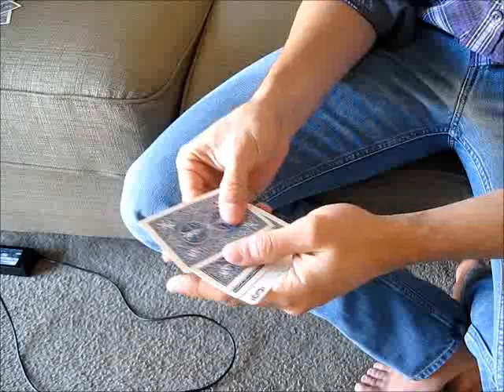Elmsley Count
An Elmsley Count performance